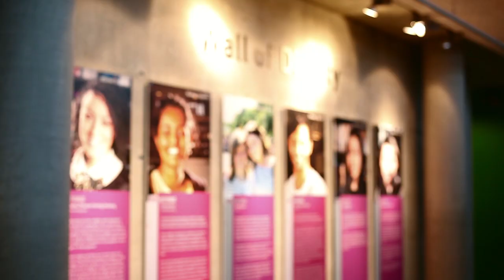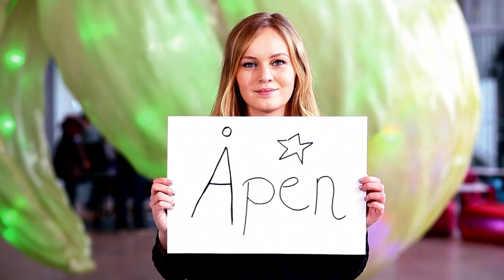Bjørnholt skole Vgs reklame 2014 - Søk nå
Bjørnholt skole gir spennende utdannings muligheter i et spennende miljø.